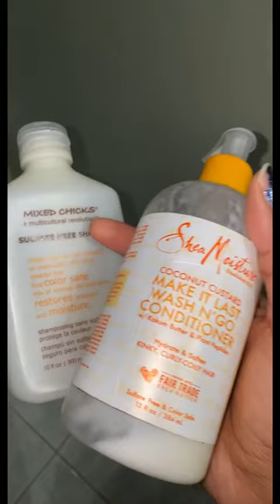👩🏾‍🦱Natural Hair Night Routine 👩🏾‍🦱type4hair